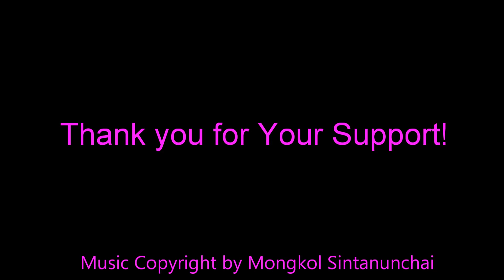ASMR Japanese Strawberry, Cherry | สตรอว์เบอร์รี, เชอร์รี่ | Eating Sounds | Whispers | Nana Eats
Japanese Red & White Strawberries and Cherries

Recorded by @SAS-ASMR in Bangkok